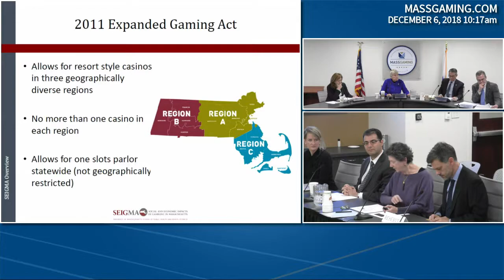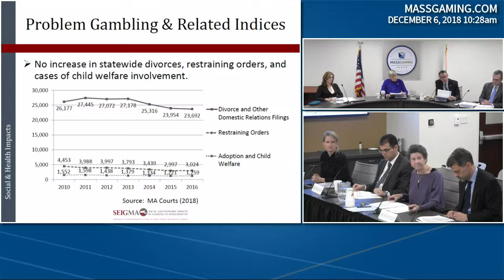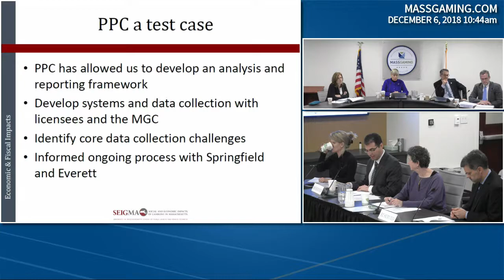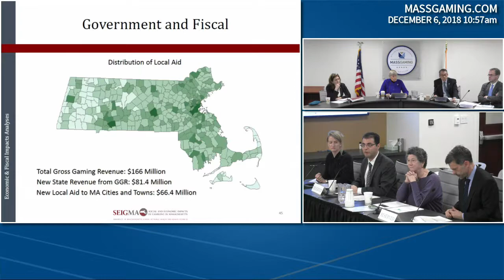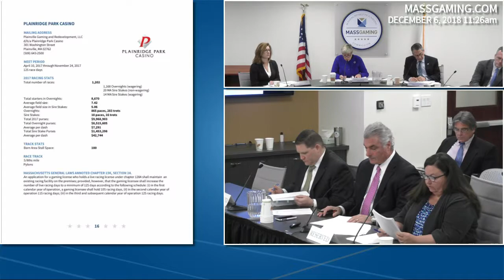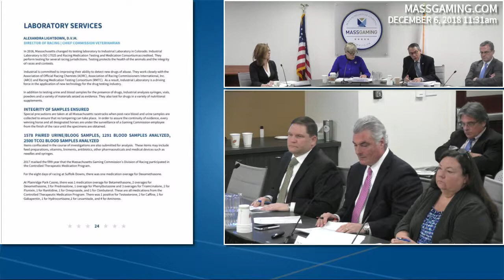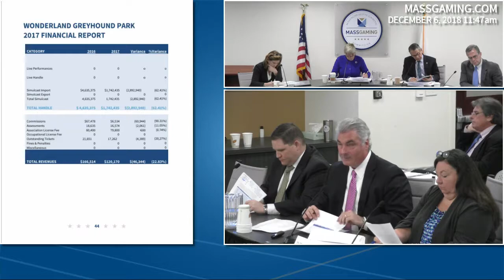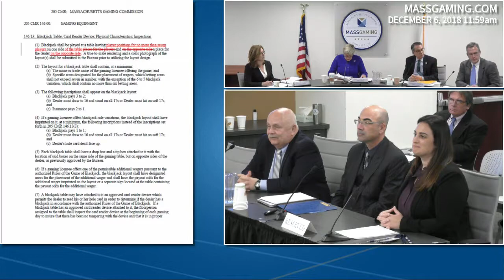MGC Meeting 12.6.18